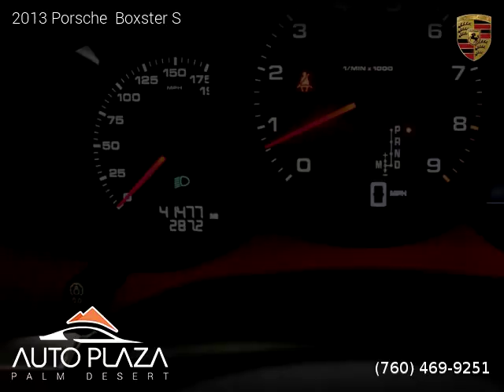2013 Porsche Boxster - Auto Plaza Palm Desert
41700 Corporate Way Suite A

2013 Porsche  Boxster

2 owners, Clean title, 41,478 miles, Automatic, White exterior, Carrera Red interior, Convertible, RWD: Rear Wheel Drive, 2 doors, 6 cylinders, Gasoline.